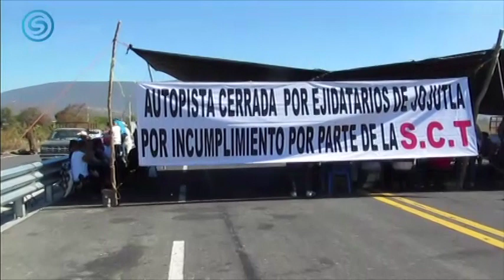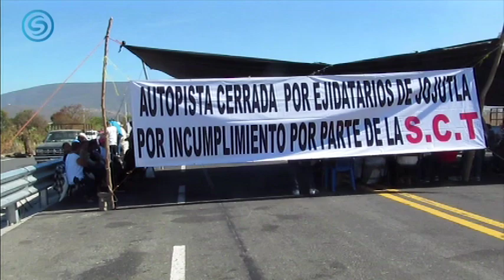ESTE DOMINGO CUMPLIÓ 21 DÍAS EL BLOQUEO DE LA AUTOPISTA SIGLO XXI EN JOJUTLA. MORELOS